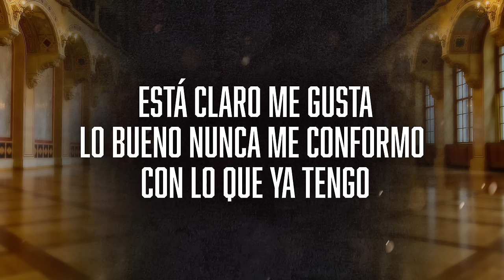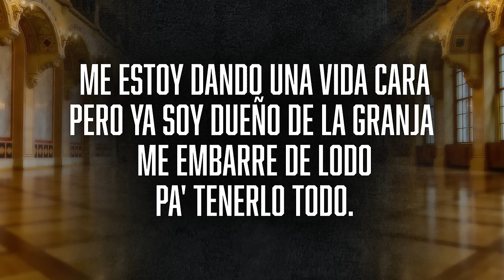El Fantasma - La Vida Cara (Video Lyric)